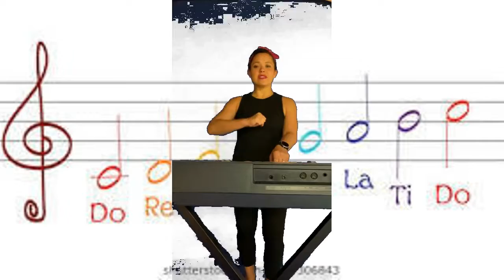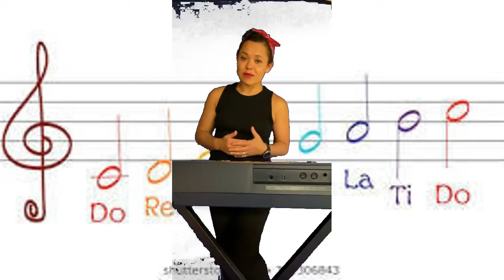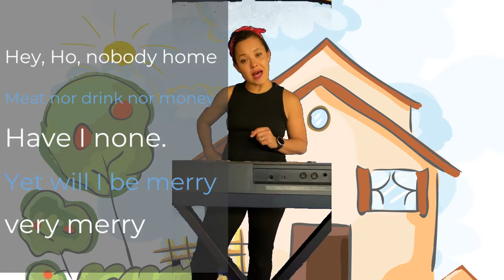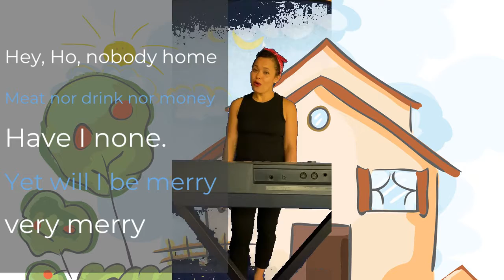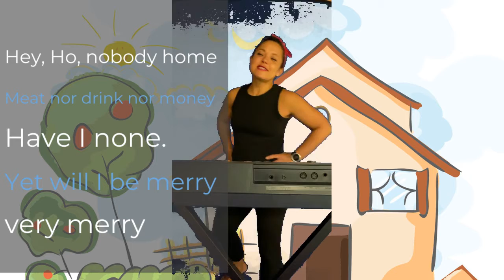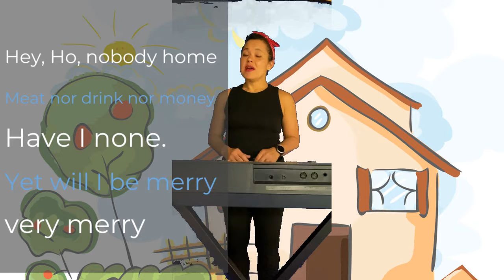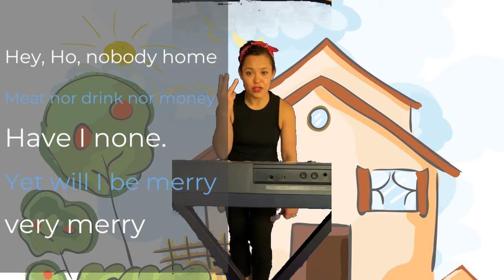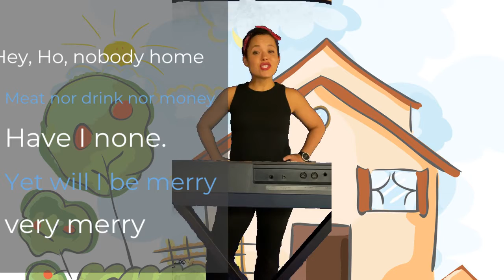Hey, Ho Nobody Home, Week 11